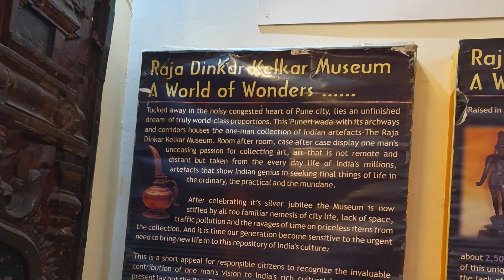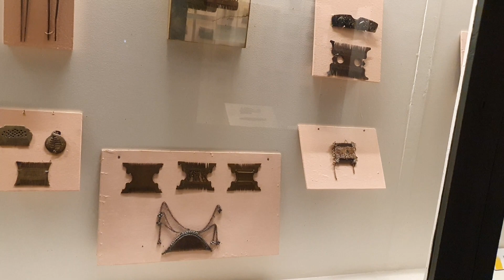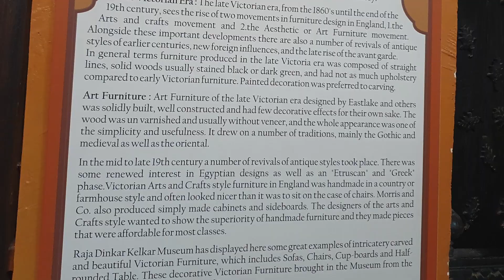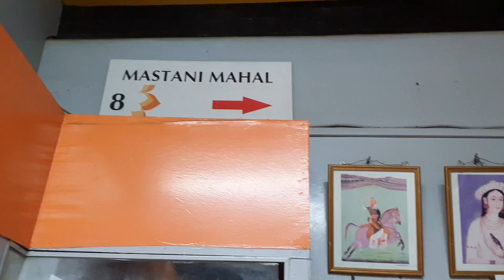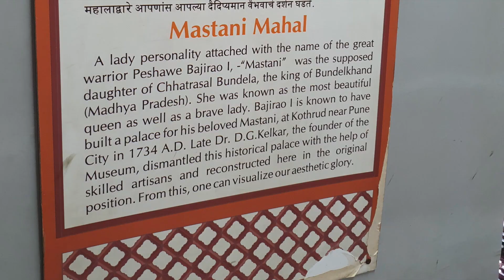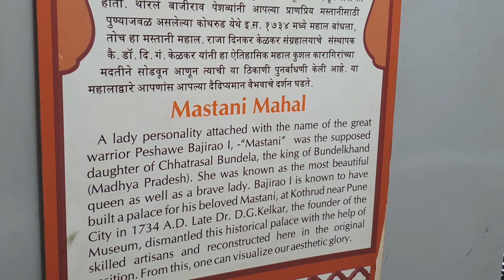Pune - Dinkar Kelkar Museum - Day 10 of Backpacking Fortnight trip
Day 10 of backpacking fortnight trip covering Belur, Sringeri, Udupi, Jog Falls, Gerusoppa Dam and some major places in Konkan coast and belt including Murudeshwar, Goa, Pune, Kolhapur, Mahableshwar, Pandarpur and Hyderabad.

Checkout our playlist on ‘Backpacking Fortnight’ on our YouTube channel. Sharing some of our travel experience through our YouTube channel - ‘RamblersReport’.